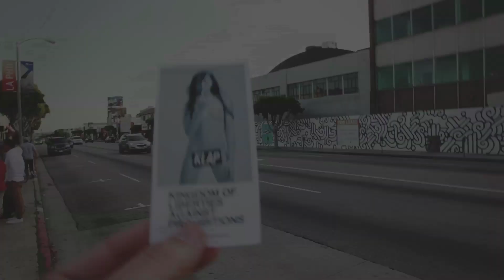Sasha Grey in L.A